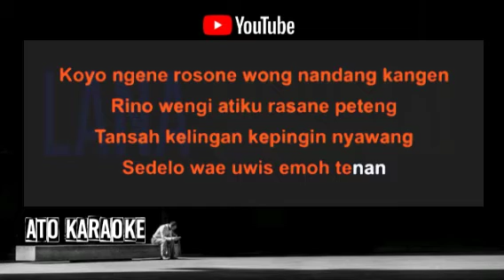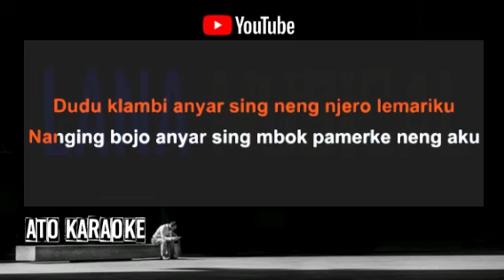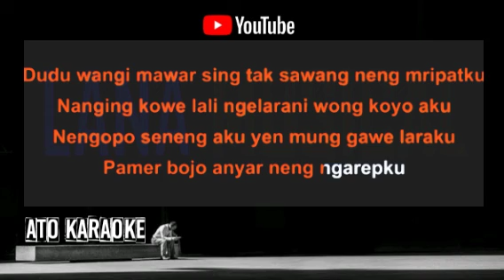DIDI KEMPOT - Pamer bojo ( karaoke )